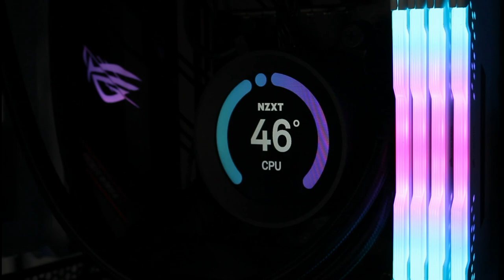17 Year Old Builds Dream Gaming PC (tutorial)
Thanks again for watching and lets hit 10k subs by 2021
PC Specs
6 Asia Horse Fans
64gb corsair vengeance RGB
Kraken z73
Asus B550F
NZXT C850